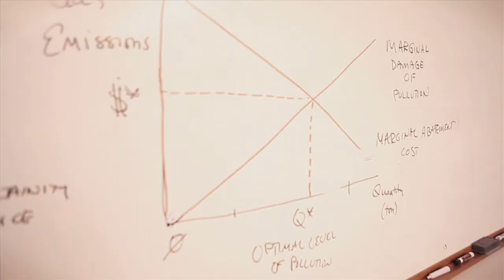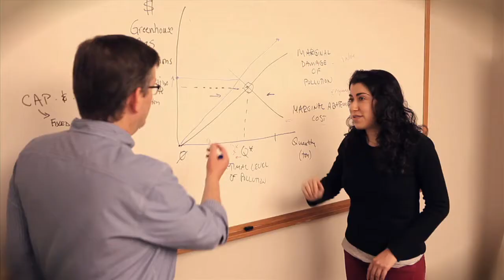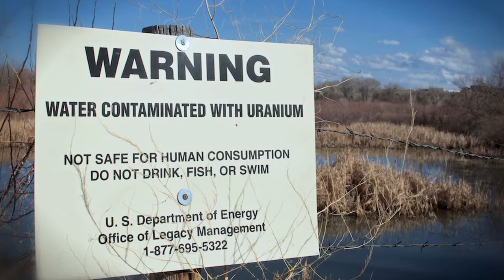Environmental Resource Policy at the George Washington University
GW's Environmental Resource Policy (ENRP) Program is a two-year Masters program in the heart of Washington, DC.  The program is militantly interdisciplinary and offers a mix of environmental science, economics, law, and public policy.  Students can customize their curriculum with a focus in a single environmental area, or pursue a broad perspective on multiple environmental issues.  In their second year, ENRP students complete a capstone project for an external client with a focus on a "real world" environmental problem.  About one-third of ENRP's incoming students have an undergraduate degree in the natural sciences; the rest have degrees in the social sciences and humanities.  About a quarter come directly from their undergraduate studies while the remainder have one or more years of work experience.

For more information please visit: go.gwu.edu/enrp